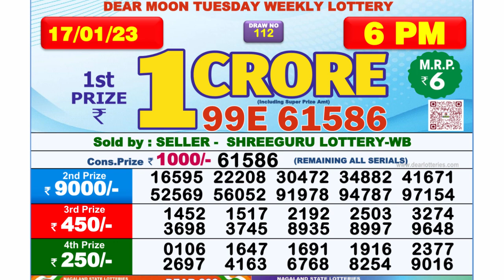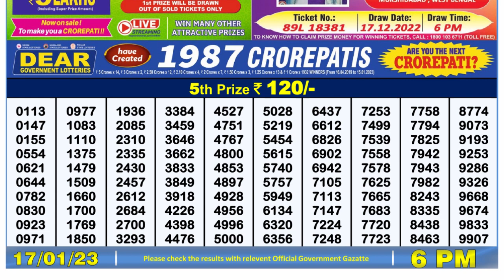Nagaland Lottery Sambad Live 6pm 17.01.23